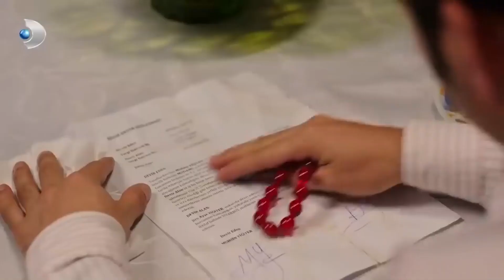Erkut Ve Nazmiye, Ayşe'yi Barıştırmak İstiyor! - Afili Aşk 29.Bölüm